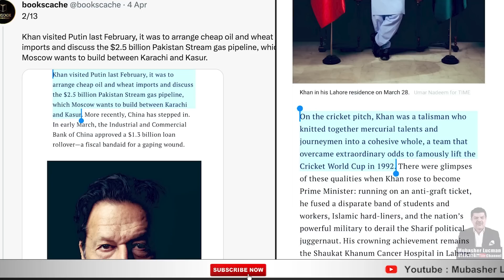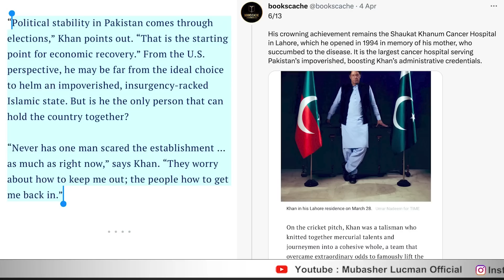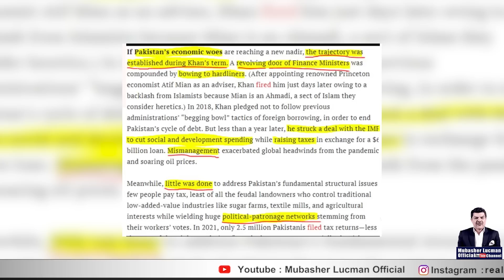Imran Khan Badly Exposed by Time magazine | Bushra caught Red handed | Maryam's attack on Judiciary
Imran Khan Badly Exposed by Time magazine | Bushra bibi caught Red handed | Maryam's attack on Judiciary
میگزین نےعمران کو ادھیڑ دیا۔Time
بشری بی بی رُل گئی، گواہ پیش،بچنا ناممکن۔
3ججز فارغ،ماردھاڑشروع۔مریم بے قابوہوگئی